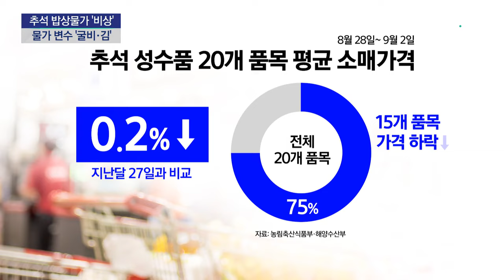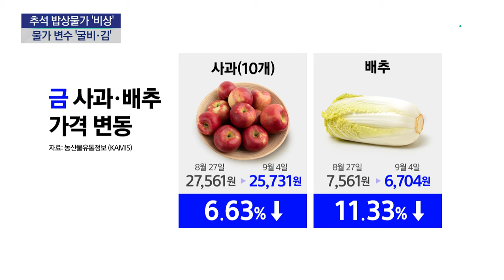"성수품은 소폭 하락"...추석 물가 변수로 등장한 '굴비·김' / YTN 사이언스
[앵커]
추석을 앞두고 정부가 물가를 잡기 위해 애를 쓰고 있는데요.

성수품 17만 톤을 공급하고 제품 할인에도 700억 원을 지원하면서 성수품을 중심으로 가격이 소폭 하락하고 있습니다.

하지만 어획량이 줄어 수산물 가격이 출렁이면서 추석 물가의 변수가 될 것으로 보입니다.

오동건 기자가 취재했습니다.

[기자]
추석을 앞두고 장을 보는 소비자들.

성수품 위주로 가격이 조금 내렸다고 하지만 크게 체감이 되진 않습니다.

[이소희 / 서울시 전농동 : 제수용품을 쭉 봤을 때 평소 때보다 조금 내렸다 하는 거는 그렇게 못 느끼겠어요.]

정부가 추석 물가를 잡기 위해 성수품 17만 톤을 공급하고 할인 행사에도 700억 원을 지원하면서

20개 품목의 평균 소매가격이 지난달 27일보다 0.2% 내렸습니다.

품목별로도 15개의 가격이 내림세입니다.

특히 '금사과' '금배추' 논란까지 일었던 사과와 배추의 가격은 지난달과 비교해 각각 6.6%와 11.3% 떨어졌습니다.

추석을 앞두고 한우 소비를 늘리기 위한 행사도 진행 중입니다.

[송미령 / 농식품부 장관 : 추석 명절 맞아서 우리 한우 농가를 돕는다. 그리고 값싸고 맛있는 한우를 건...